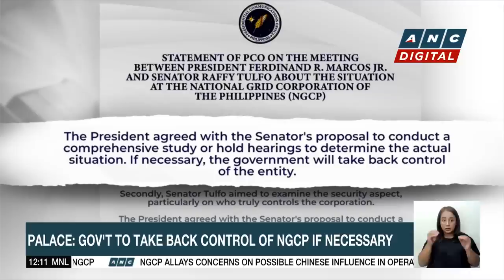Murder charges filed vs. suspended PH Lawmaker Teves | ANC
Dateline Philippines: Embattled Philippine Lawmaker Arnolfo Teves Jr. has been charged with murder in connection with the killing of Negros Oriental Governor Roel Degamo and nine others last March.